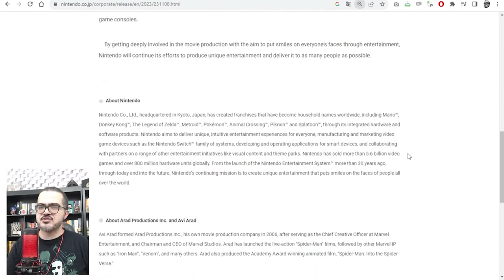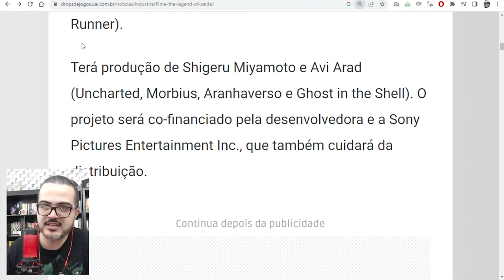VAI TER O TAL FILME DE THE LEGEND OF ZELDA